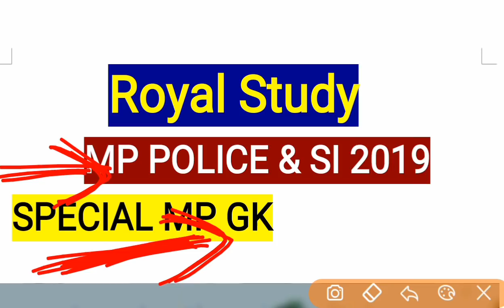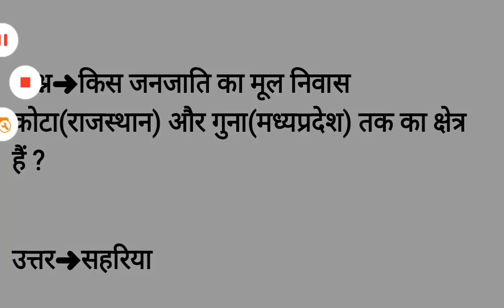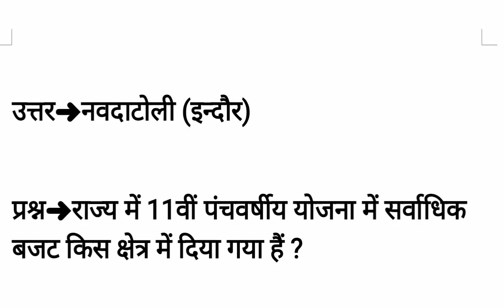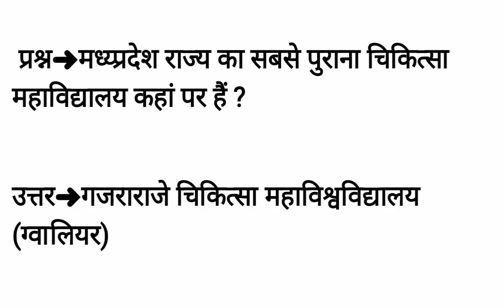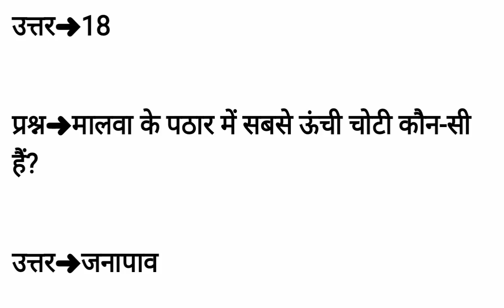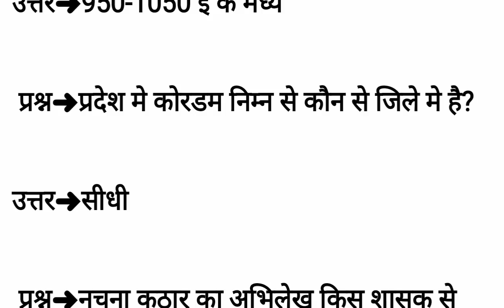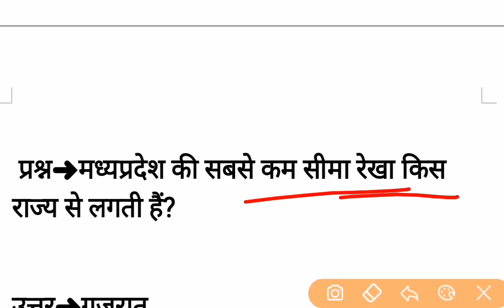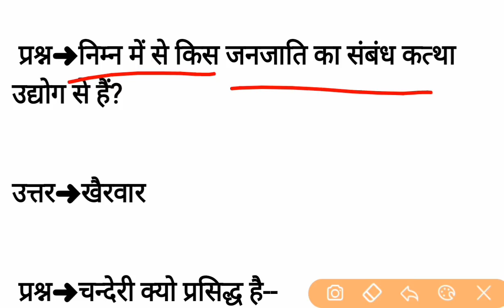सबसे ज्यादा बार पूछे गए सामान्य ज्ञान के प्रश्न | MPSI | MP POLICE 2019 | VYAPAM REPEATED QUESTION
सबसे ज्यादा बार पूछे गए सामान्य ज्ञान के प्रश्न | MPSI  | MP POLICE  2019 | VYAPAM REPEATED QUESTIONS | MP GK IN HINDI |

हमारे कूपन कोड की मदद से म.प्र. पुलिस, सब इंस्पेक्टर की टेस्ट सिरिज खरीदने पर आपको मिलेगा 40% का Discount,

☑️➖GENERAL KNOWLEDGE➖☑️
        MP SI & CONSTABLE 2019

4. MP POLICE SI & CONSTABLE 2019

धन्यवाद।